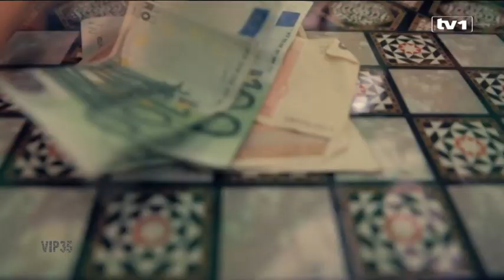Mak Mehić otkriva zašto ne voli sponzoruše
Mak Mehić, poznatiji kao reper Mak iz Mostara, svojim pjesmama brutalno opisuje društvo u kojem živi. U razgovoru nam je otvoreno pričao o razlici između Mostaraca i Sarajlija, o sponzorušama, ali i o Jali Bratu.